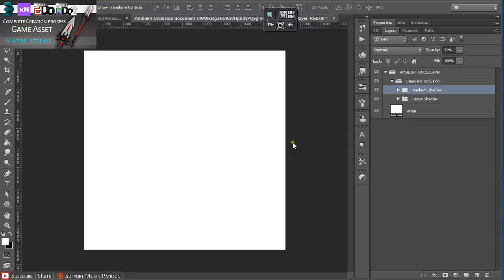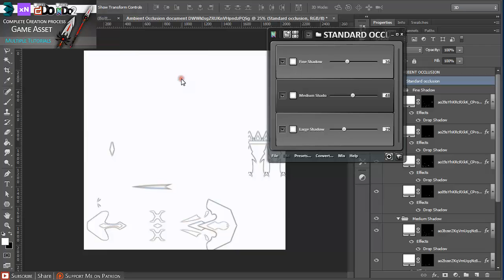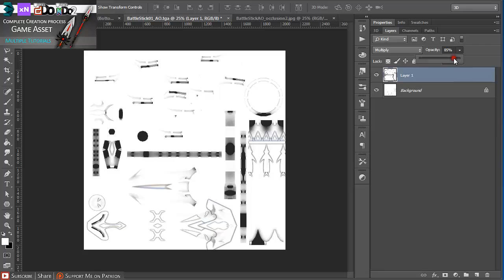Game Asset Battle Stick Ambient Occlusion in nDo2 tutorial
Tutorial on creating ambient occlusion map from normal map in nDo2. One out of complete series of videos about creating game assets.